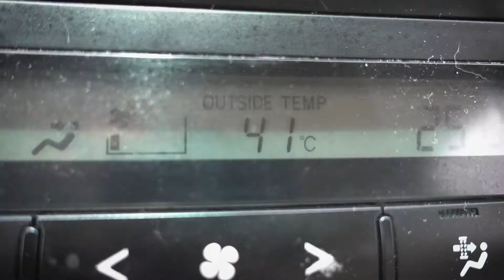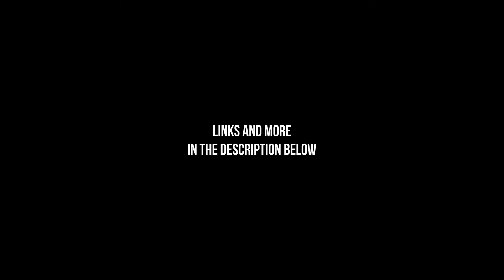DON'T FORGET TO CELEBRATE [S02E03]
There are a lot of people constantly promoting how little they sleep and how much they 'grind'...  but not enough saying how happy they are with their achievements.

Let's change that today!

Seaons 2, Episode 3